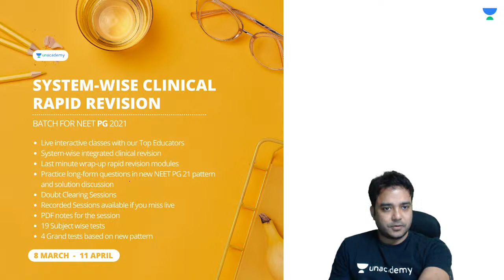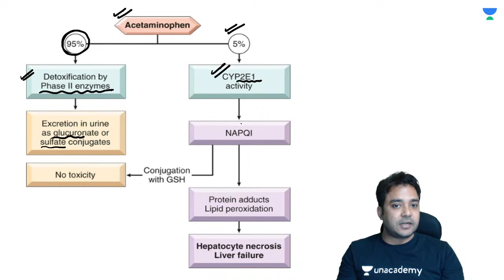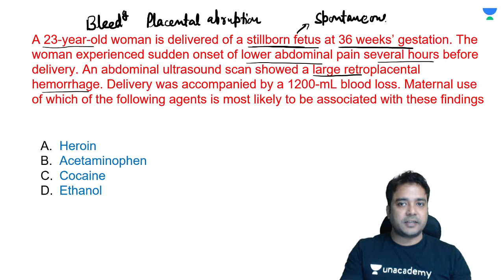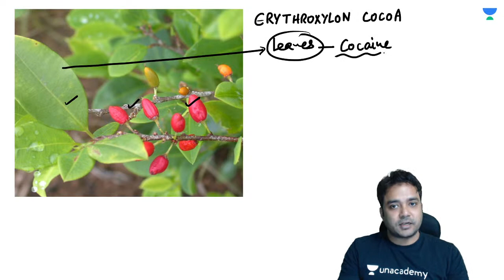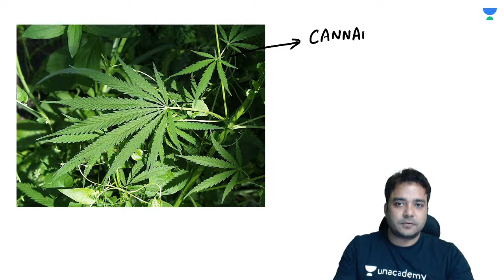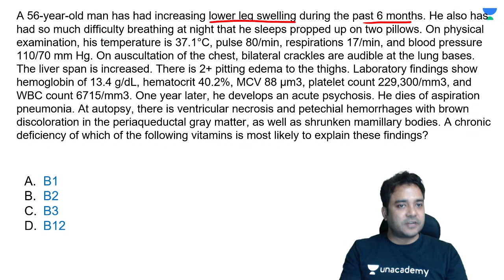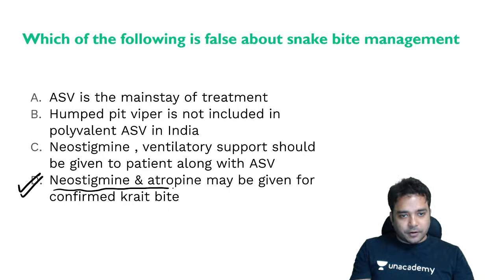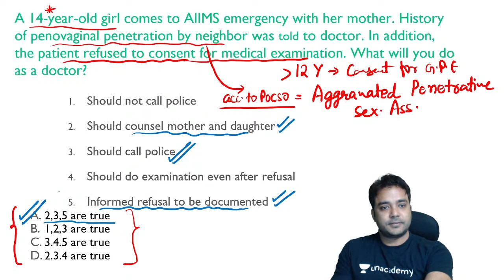E2 | Horizontally Integrated Forensics | Dr. Vishwajeet SIngh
In this session Dr. Vishwajeet SIngh will be discussiing soome of the must know integrated topics from Forensic medicine as per the new neet pg pattern. This session will be helpful for the students preparing for upcoming NEET PG, FMGE, NEXT.